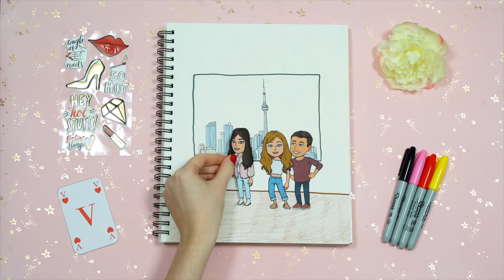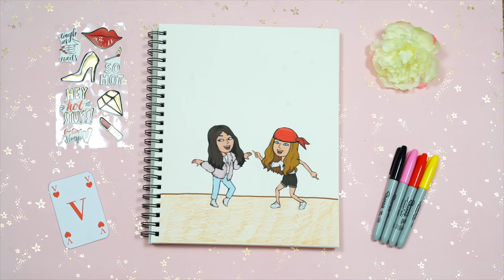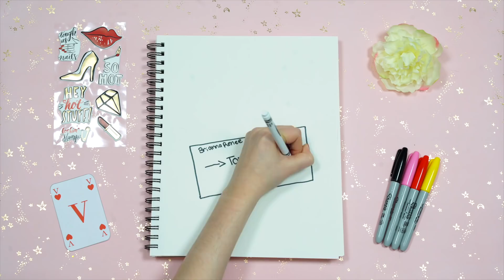DRAW MY LIFE: LOSING MY VIRGINITY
welp. this is a pretty personal story. so yeah I lost my virginity & decided to share this story with you via draw my life. ily guys lots, hope you  get something out of hearing this story!

OTHER DRAW MY LIFE'S:
DRAW MY LIFE MORE THAN FRIENDS:

& if you write a letter I will do my best to write everyone back!